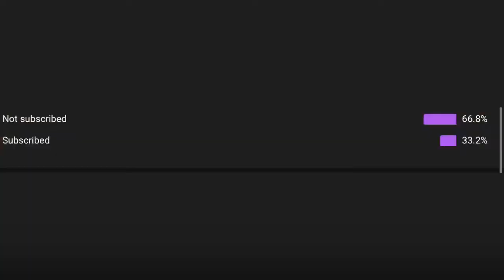Playing with Hansen Mikeybaka And Mike! The Hive Bedrock